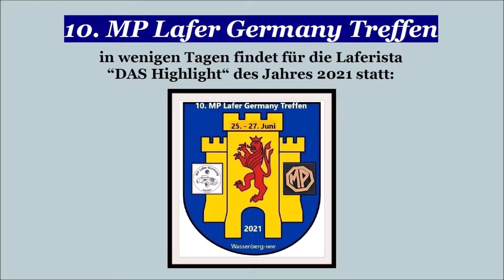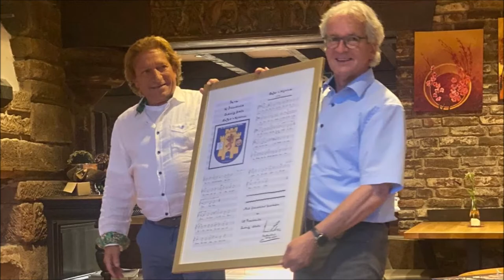10. MP Lafer Germany Treffen (Wassenberg 2021)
Bilder vom zehnten Treffen von MP Lafer in Deutschland. Jedes Jahr findet die Veranstaltung in einer anderen Stadt statt. Im Juni 2021 fiel die Wahl auf die Stadt Wassenberg, Kreis Heinsberg, Nordrhein-Westfalen.
Besonderen Dank an Miro & Iracema Dudek für die Zusendung der Fotos und Videos.
Herzlichen Glückwunsch, Ludwig Stolz, für das Engagement bei der Organisation des Freundeskreises von MP Lafer in Deutschland seit 2011.

Imagens do décimo encontro de MP Lafer na Alemanha. A cada ano o evento é realizado numa cidade diferente. Em junho de 2021 a cidade escolhida foi Wassenberg, distrito de Heinsberg, Renânia do Norte-Vestfália.
Agradecimento especial ao casal Miro & Iracema Dudek pelo envio das fotografias e vídeos.
Parabéns, Ludwig Stolz, pelo empenho na organização do grupo de amigos do MP Lafer na Alemanha, desde 2011.